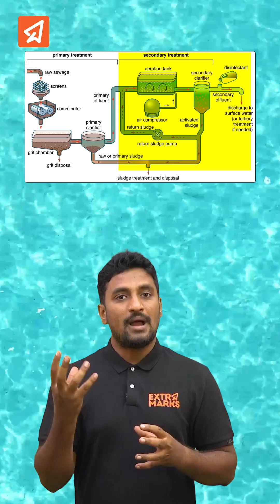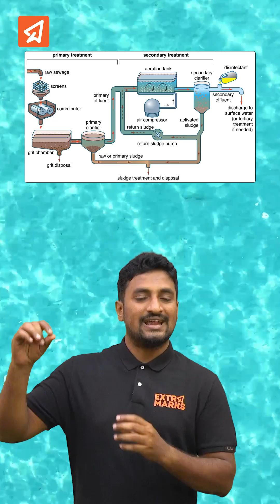How is Sewage Water Cleaned? 🤔 Sewage Treatment Plant Explained | NEET Biology Short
Ever wondered how wastewater gets cleaned before returning to nature? 🤔 This quick NEET revision short breaks down the entire Sewage Treatment Plant (STP) process in just 60 seconds!

Master this crucial topic from the Class 12 Biology chapter, "Microbes in Human Welfare," and learn about:
🔹 Primary Treatment: Filtration & Sedimentation
🔹 Secondary Treatment: Aerobic microbes, flocs & BOD reduction
🔹 Activated Sludge & Anaerobic Digestion
🔹 Biogas Production

This is a high-yield topic for the NEET exam, so don't miss this quick revision! 🚀

👉 For more practice-based learning and to solve questions on this topic, download the Extramarks Learning App today!